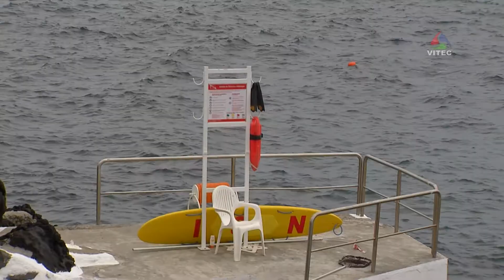Abertura Época Balnear em Angra - Terceira Dimensão 251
O presidente da Câmara Municipal de Angra do Heroísmo assinalou o início da época balnear com o hastear da Bandeira Azul da Europa na zona balnear das Cinco Ribeiras.

Este ano, o concelho de Angra do Heroísmo ostenta seis galardões de qualidade ambiental na Baía do Refugo, Cinco Ribeiras, Negrito, Prainha, Salga e Silveira.